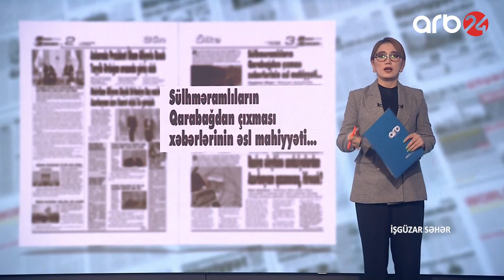“Bakı-Xəbər” qəzeti: Sülhməramlılar Qarabağdan Ukraynadakı müharibəyə görə çıxıb– İşgüzar səhər